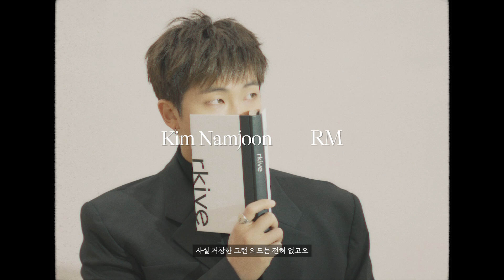Me, Myself, and RM ‘Entirety’ Photoshoot Sketch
Credits:
Artist & Creator: RM

Production: Artist Contents Studio (HYBE 360)
Contents Creative: Bang Woo Jung
Photo-Folio Creative: Kim Su Rin
Contents Director: Jang Jeong In
Contents Editor: Kim Joung Hyo

CONTENTS PRODUCTION: PLAY COMPANY corp.
Camera: Lee Jae Woong (PLAY COMPANY), Lee Hee Yeon, Jang Hye Min, Jeong Ji Won (HYBE 360)
PD: Lee So Jin
AD: Kim Ye Lim
Video Edit: Kim Ye Lim

Art Director: Lee Yun Jin
Art Team leader: Kim Ji Hyun
Art Team: Yoo Young Sun (st:ART)
Flower stylist: Kim Hye Jin (bronzeblue)

Visual Communication: Lim Hye Lin
Hair: Hansom (Bit&Boot)
Make-up: Kim Da Reum, Seo Yu Ri, Kim Seon Min
Stylist: Kim Seong Deok

Artist Management: Lee Hyeon Ki, Lee Jung Min, Jeong Dae Seong (BIGHIT MUSIC)